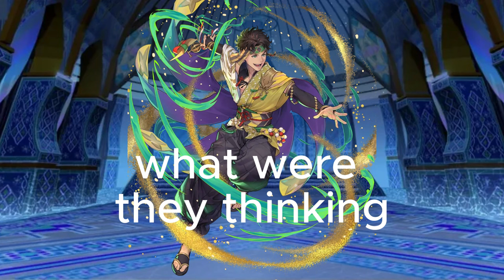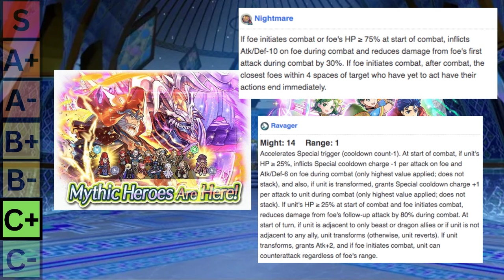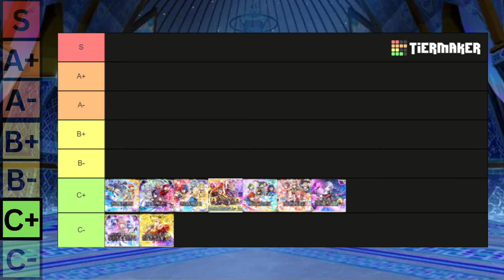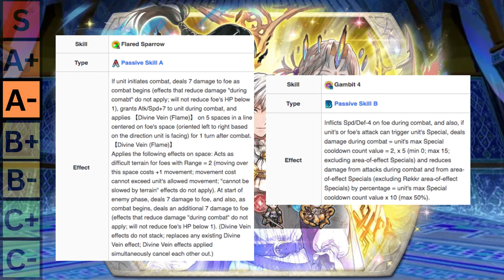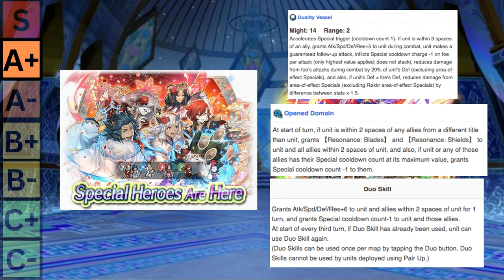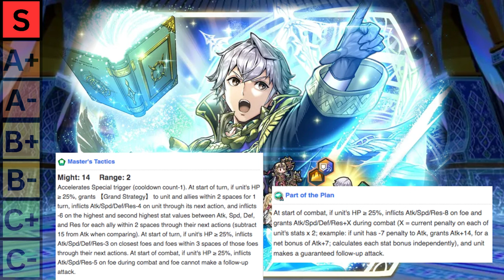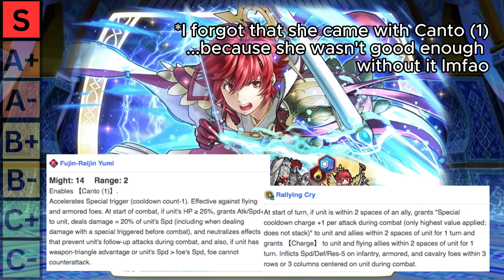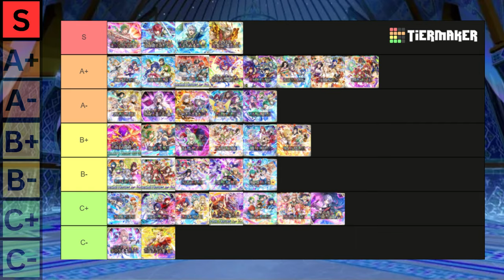THE BEST BANNER THAT NOBODY SUMMONED FOR | Book 7 Banner 🛑 Tier List - Fire Emblem Heroes [FEH]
How good was EVERY banner and unit in Fire Emblem Heroes from Book 7? Let's rank them all in FEH and find out! Take a look at which banners were worth summoning on and how well these units have aged! There was one banner that nearly everyone missed.

This is my first ever video like this and I know the audio can get wack at some points, but I’m working on getting that down for the next one! Hope you can enjoy the video either way!

⌛Timestamps:

00:00 Intro
00:28 Criteria
01:00 C- Tier
01:57 C+ Tier
05:16 B- Tier
07:10 B+ Tier
09:58 A- Tier
12:02 A+ Tier
15:48 S Tier (#4)
16:57 S Tier (#3)
18:38 S Tier (#2)
20:07 S Tier (#1)
22:13 Sensortower Discussion
23:22 Conclusion